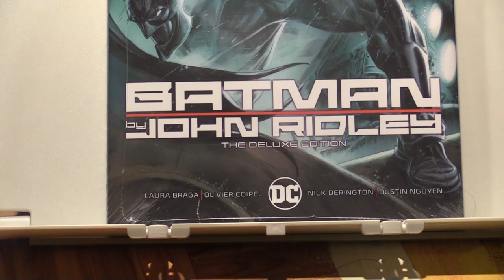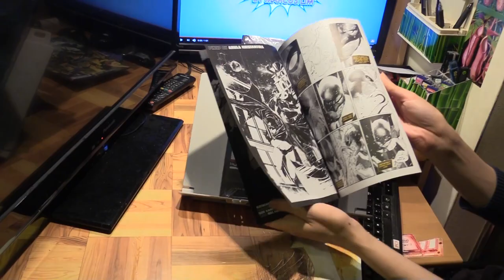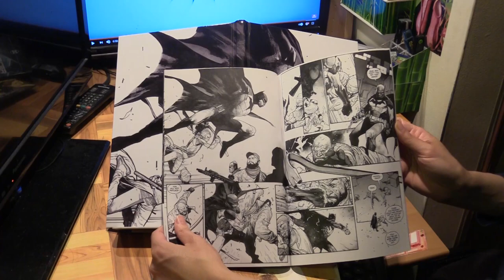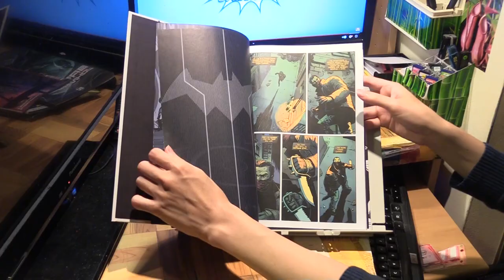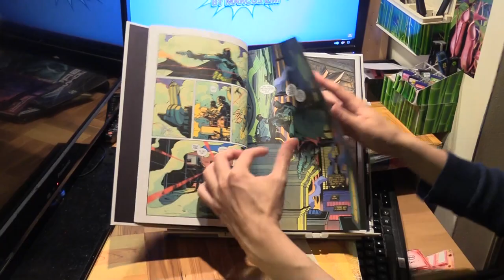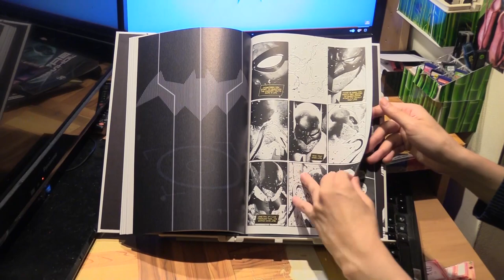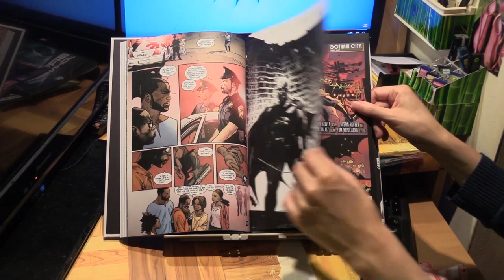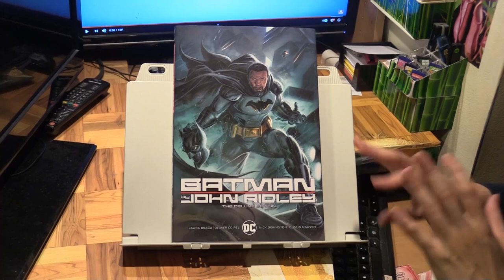Batman by John Ridley Deluxe Edition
This deluxe edition collects all of John Ridley's Batman stories so far including 4 issues from Batman Future State, a short story from Batman Black and White, a story from Detective Comics, and another from Joker War Zone. Tim (Jace) Fox as Batman is beginning to gain popularity, and in John Ridley's hands, the Fox family is making quite a splash at DC. It all begins here!